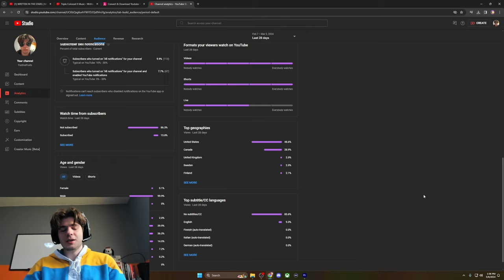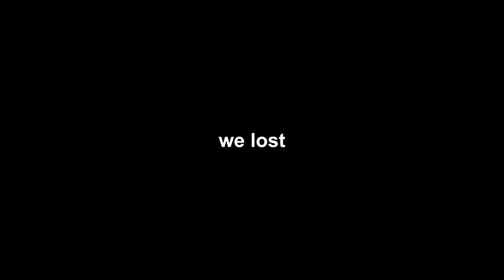Playing NHL Until We LOSE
Winning My Way

BFTBG